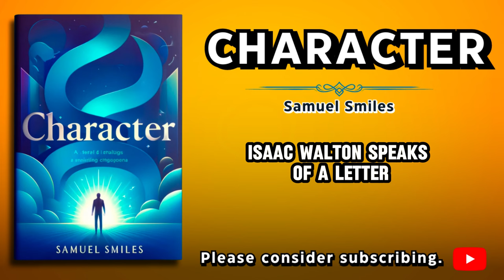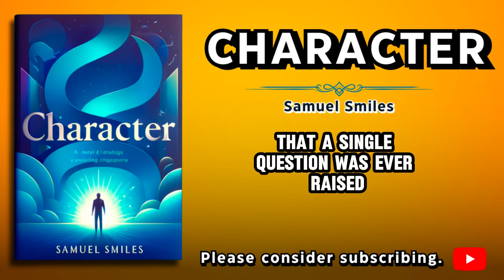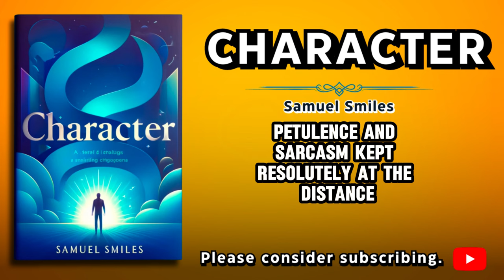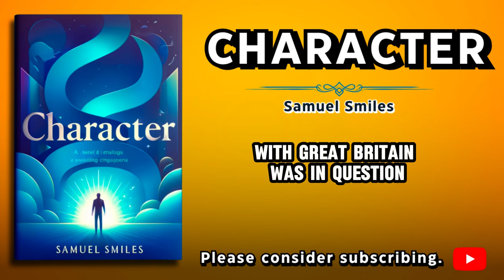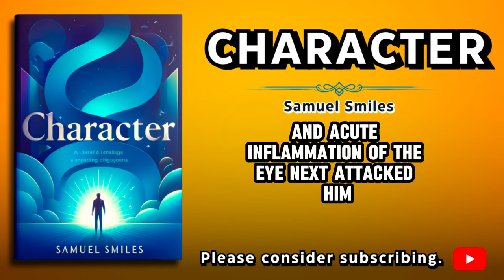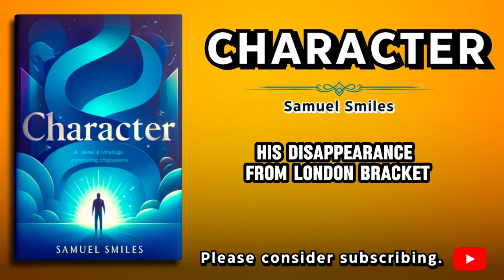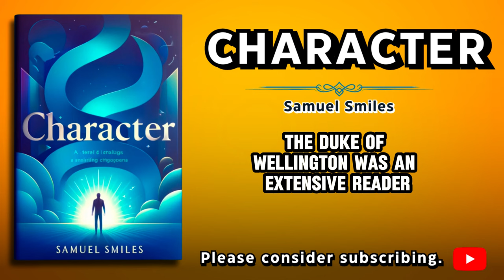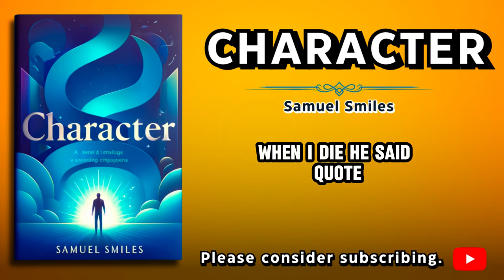Samuel Smiles: The Man Who Inspired Self-Help | Biography Audiobook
Dive into the life and legacy of Samuel Smiles, the pioneer of the self-help movement, in this captivating biography audiobook! 📚✨ Discover how his groundbreaking work, "Self-Help," motivated millions to achieve their personal and professional dreams. In this audiobook, we'll explore his journey, philosophy, and the profound impact he had on society. Don't miss out on this inspiring story that continues to influence self-improvement enthusiasts worldwide.

⏲️ Video Chapters:
00:00:00 - Chapter 1a - Influence of Character
00:14:20 - Chapter 1b - Influence of Character, cont.
00:29:11 - Chapter 1c - Influence of Character, cont.
00:41:29 - Chapter 1d - Influence of Character, cont.
00:55:45 - Chapter 2a - Home Power
01:13:33 - Chapter 2b - Home Power, cont.
01:30:01 - Chapter 2c - Home Power, cont.
01:44:56 - Chapter 2d - Home Power, cont.
01:59:37 - Chapter 3a - Companionship and Examples
02:17:25 - Chapter 3b - Companionship and Examples, cont.
02:33:09 - Chapter 3c - Companionship and Examples, cont.
02:50:04 - Chapter 4a - Work
03:04:56 - Chapter 4b - Work, cont.
03:19:36 - Chapter 4c - Work, cont.
03:35:50 - Chapter 4d - Work, cont.
03:49:18 - Chapter 5a - Courage
04:06:34 - Chapter 5b - Courage, cont.
04:22:43 - Chapter 5c - Courage, cont.
04:39:11 - Chapter 5d - Courage, cont.
04:54:33 - Chapter 6a - Self-Control
05:08:03 - Chapter 6b - Self-Control, cont.
05:23:53 - Chapter 6c - Self-Control, cont.
05:38:49 - Chapter 6d - Self-Control, cont.
05:52:34 - Chapter 7a - Duty--Truthfulness
06:06:57 - Chapter 7b - Duty--Truthfulness, cont.
06:19:09 - Chapter 7c - Duty--Truthfulness, cont.
06:33:51 - Chapter 7d - Duty--Truthfulness, cont.
06:46:57 - Chapter 8a - Temper
07:02:34  - Chapter 8b - Temper, cont.
07:20:57 - Chapter 9a - Manner--Art
07:39:18 - Chapter 9b - Manner--Art, cont.
07:55:49 - Chapter 9c - Manner--Art, cont.
08:10:42 - Chapter 9d - Manner--Art, cont.
08:24:35 - Chapter 10a - Companionship of Books
08:40:27 - Chapter 10b - Companionship of Books, cont.
08:55:30 - Chapter 10c - Companionship of Books, cont.
09:11:17 - Chapter 10d - Companionship of Books, cont.
09:26:05 - Chapter 11a - Companionship in Marriage
09:44:20 - Chapter 11b - Companionship in Marriage, cont.
10:01:40 - Chapter 11c - Companionship in Marriage, cont.
10:17:33 - Chapter 11d - Companionship in Marriage, cont.
10:33:31 - Chapter 11e - Companionship in Marriage, cont.
10:50:40 - Chapter 12a - The Discipline of Experience
11:08:40 - Chapter 12b - The Discipline of Experience, cont.
11:21:15 - Chapter 12c - The Discipline of Experience, cont.
11:37:44 - Chapter 12d - The Discipline of Experience, cont.